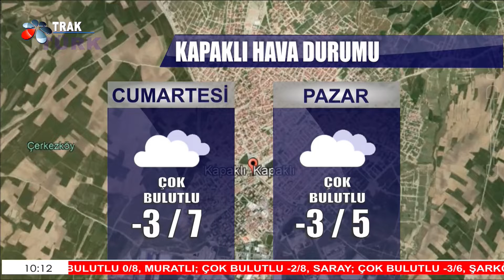15 - 16 OCAK 2022 GÜNÜ İÇİN TEKİRDAĞ HAVA DURUMU